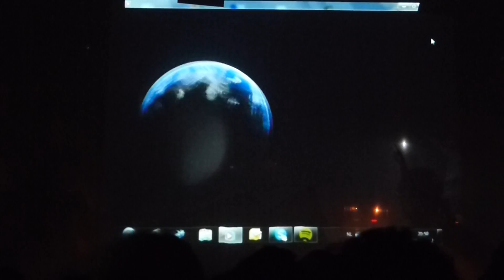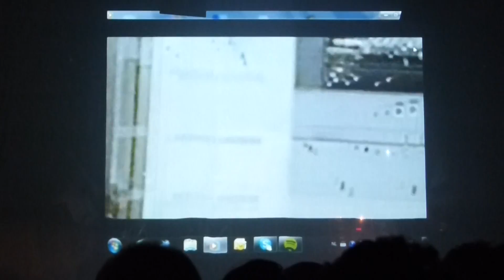Bouke Live in Concert Exclusief Opening - I've Got the Music in me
Eden hotel Emmen op vriidag  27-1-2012